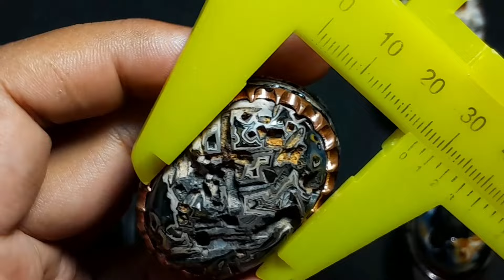EDISI BATU AKIK SAKRAL KARANG NUNGGAL MOTIF MESIN | KN008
Selamat datang di kanal resmi Sigertengah Gemstone! Temukan keindahan alami dari koleksi batu-batu mulia kami yang menakjubkan. Dari batu hijau garut yang elegan hingga batu ijo garut yang memikat, kami memiliki berbagai pilihan batu akik berkualitas tinggi untuk memenuhi kebutuhan Anda.

Untuk melakukan transaksi pembelian, silakan kunjungi link-link berikut:
1. **Transaksi Pembayaran:** [Klik di sini]
2. **Pembelian Melalui Tokopedia:** [Klik di sini]
3. **Pembelian Melalui Shopee:** [Klik di sini]

Serta, jangan ragu untuk bergabung dengan komunitas kami melalui Facebook dan fanspage kami untuk mendapatkan informasi lebih lanjut tentang koleksi kami.

Untuk konsultasi atau pertanyaan lebih lanjut, hubungi kami melalui nomor WhatsApp yang tercantum di deskripsi video ini. Kami siap membantu Anda dengan pelayanan terbaik dan produk berkualitas. Kami juga menyediakan nomor WhatsApp dari penjual terpercaya:
1. **Faisal Dwipan Sukma Sigertengah Gemstone:** 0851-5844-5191
2. **Rakhmayudhi (YUDI Sigertengah Gemstone) :** 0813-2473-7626